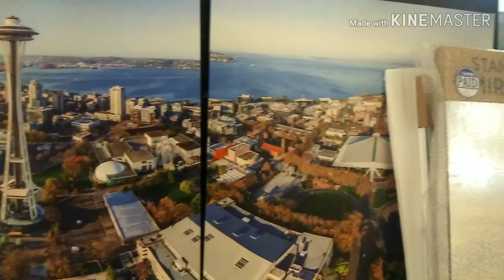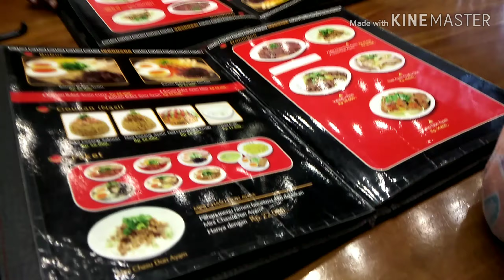VLOG #92 FURNITURE HUNTING, OR FOOD HUNTING?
It seems like whenever, wherever my cousins and i go out, we always eat, eat, and eat. no matter what the original intention for the going out is. This time is no exception.